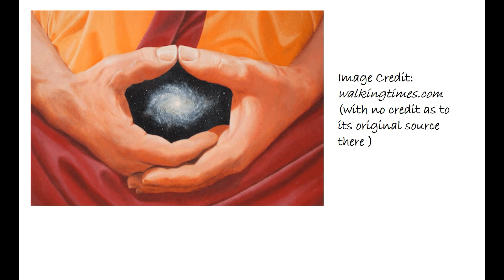11.10.19 - Season of Samhain - The Cosmos Within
“The nitrogen in our DNA, the calcium in our teeth, the iron in our blood, the carbon in our apple pies were made in the interiors of collapsing stars. We are made of star stuff.”  (Carl Sagan)
Image Credit:  walkingtimes.com (with no credit as to its source there)

If you would like to check out the offerings I am making as Tier subscriptions for Season of the Seeker and Season of the Dedicant Patrons, you’ll find information via the link below. We are building a lovely Greystone Path community of Patrons (my love to all who have joined us !)